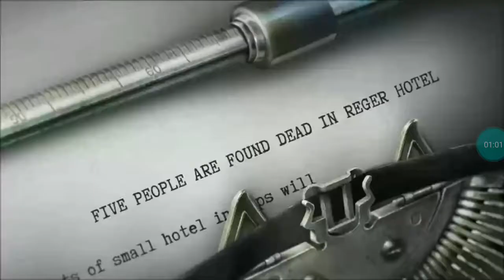Murder in the Alps chapter 3 Walkthrough : Return to the Hotel###Episode 17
Hi everyone.Hope you all enjoy my videos. And enjoy playing Murder in the Alp's.(Android/iOS/iPhone/iPad)
  Murder in the Alps is a game like ino other. It's a fully interactive crime novel inside of a game's shell. This artistic marvel brings you back to the 1930s, when every man is a gentleman and every woman is an elegant lady.

A very cozy hotel tucked away in one of the farthest corners of the Alps. No one expects how bizarre things are going to get. The plot begins, as one of the guests is missing to the dining table and shorty after others starting disappearing. Anna Myers, the journalist from Zurich who conveniently happened to be staying at the hotel, took it upon herself to solve this mystery. Each day the plot thickens as Anna has to decide, which one of the ten completely different, mysterious characters is the killer.

As the game progresses, you will visit various scenes, from the beautiful Alps, to blood filled cellars experiencing immersive gameplay and storyline. Interacting with each end every character, solving mind-boggling puzzles just so you could find out which one of the characters is the twisted killer. Will you solve the case quick enough, before the killer gets you and everybody else? Are you quick-witted enough, to get all of the clues together? Will you find the answer to the Murder In the Alps? Only one way to find out, so get your magnifying glass and your detective hat because movie-like experience awaits!

Game features:
* Immersive storyline, experience the authentic 1930s atmosphere!
* Hours of interactive gameplay, you will be able to explore each and every room of the hotel and its surroundings!
* A lot of characters with different personalities and secrets, you will have to interact with each and every one of them to find out who is the killer!
* Bright and colorful comics to follow up the story!
* Detailed graphics with amazing animations, great sound effects!
* Built-in Strategy Guide to detail every step of the game!
* Each scene is filled with collectables, just don't be afraid to look everywhere!
* Tons of unique achievements, varying from easy to hidden ones!
* Crazy mini-games, hidden objects scenes and many more, you will never get bored with the variety!